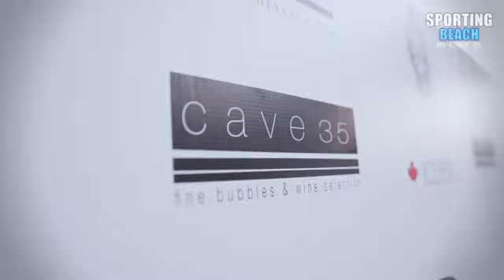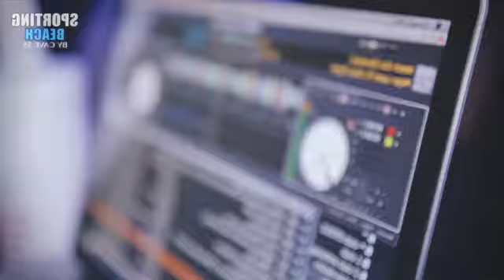Crystal Head Vodka - Apero Lounge Sporting Cace 35 Nice